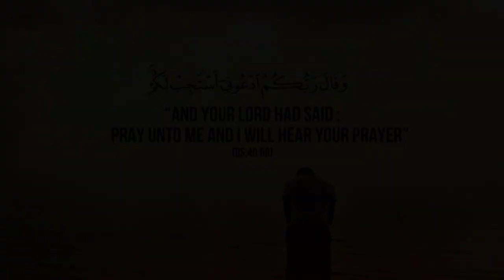سـورة السجدة [ كاملــــة ] تـلاوة مميزة تفوق الوصف إستمع بقلبـك..🎧💙| أحمد خضر - Ahmed Khedr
سورة السجدة كاملة  صوت عذب 💛 Surah As-Sajdah